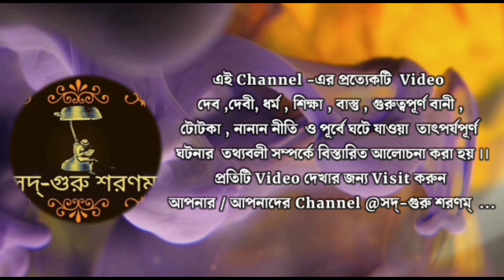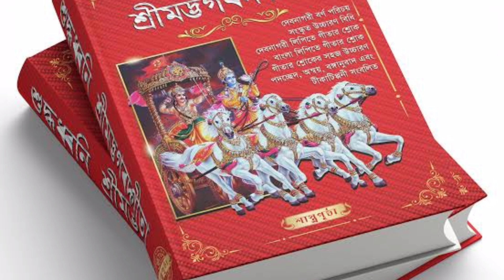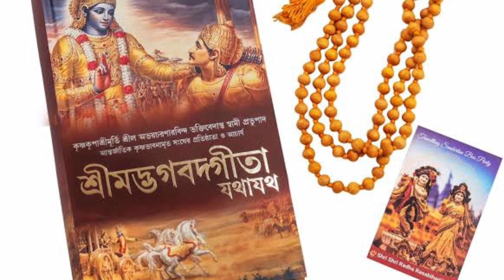এই ১০ রকমের মানুষের গৃহে কখনো করবেন না ভোজন- হয়ে যাবেন বরবাদ ৷Places where you must never Eat,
এই ১০ রকমের মানুষের গৃহে কখনো করবেন না ভোজন- হয়ে যাবেন বরবাদ ৷Places where you must never Eat,sri Krishna bani in Bengali

♣Your Queries 👉🏻
♣Tags 👉🏻
Places-where-you-must-never-Eat
Sri-Krishna-bani- in-bengali
ভিডিওটি দেখার জন্য সকলকে ধন্যবাদ ।